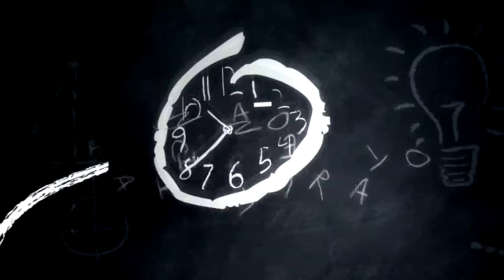Cápsula AM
Propuesta realizada a Aeromex.